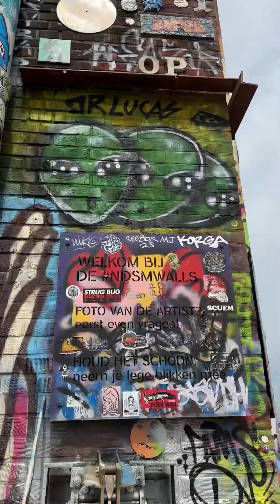Welcome to amsterdam NDSM